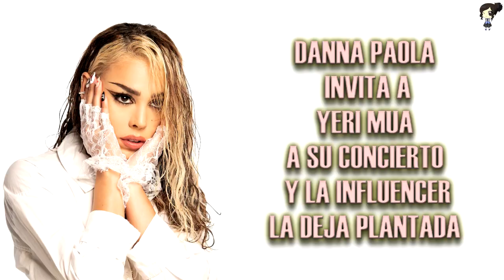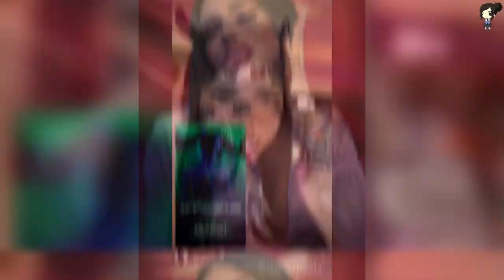Danna Paola Invita A Yeri MUA A Su Concierto Y La Influencer La Deja Plantada